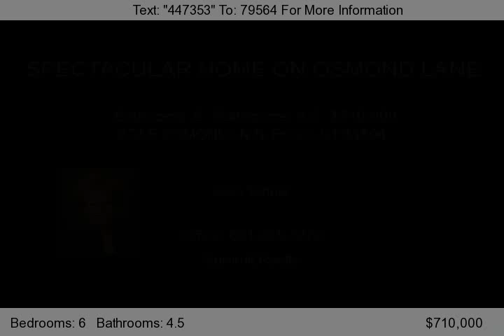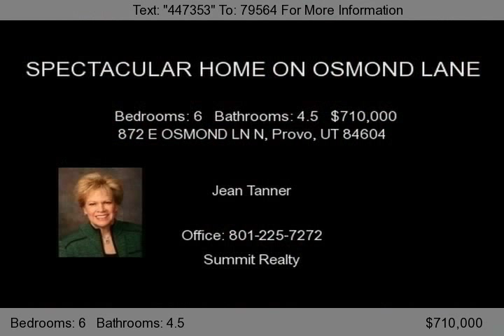872 E OSMOND LN N, Provo, UT 84604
This is a very grand home on the Provo bench lot of Osmond Lane. This home features a very open floor plan with large halls, landings, 25' ceilings and a very spacious family room. This home also features some beautiful collectable chandeliers, a historical front door, and cornerstones from the Manti quarry. There is also a grand spa room just off the exercise room and a large hot tub and privat...